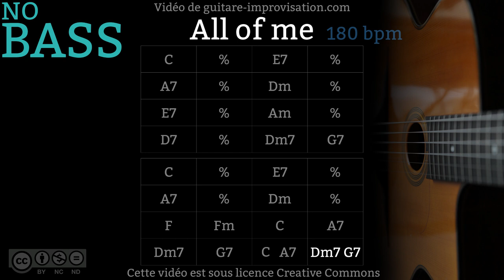All of Me _ NO BASS (180 bpm) - Gypsy jazz Backing track / Jazz manouche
Cours vidéo sur All of Me (78 min!)